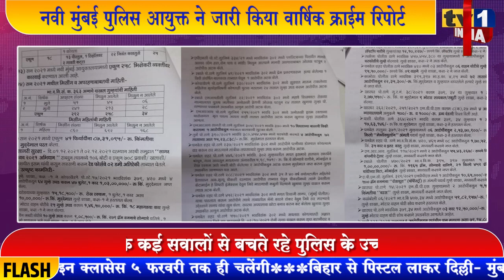Navi Mumbai CP Bipin Singh issues Annual Crime Report Financial Frauds Increased